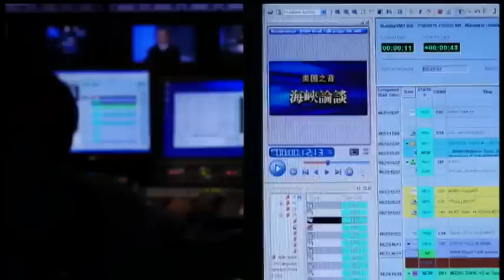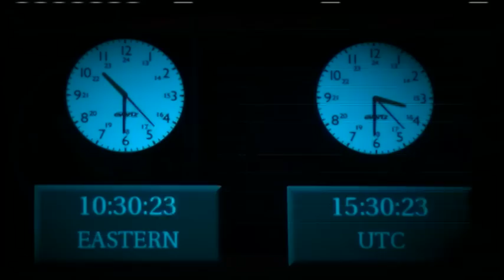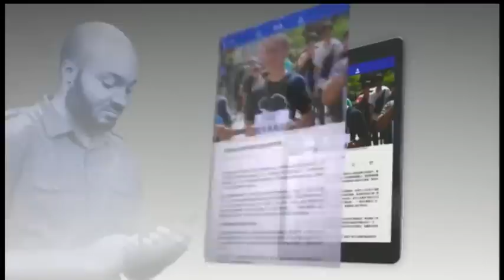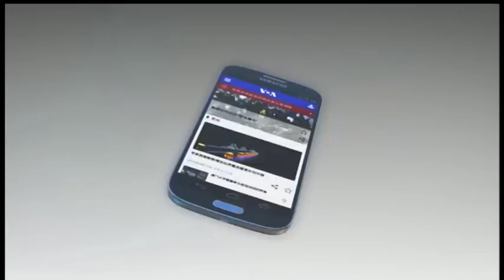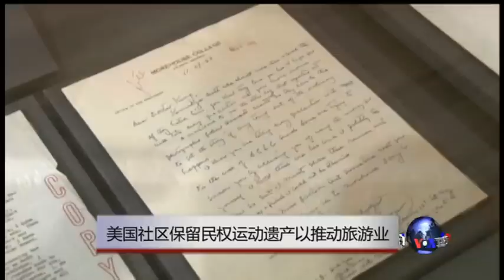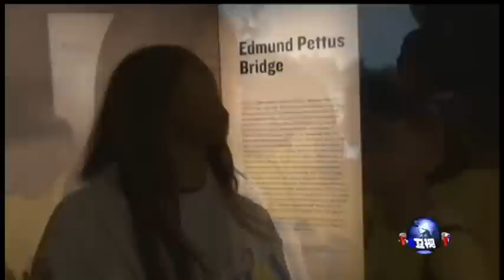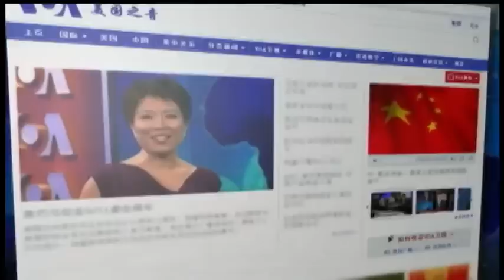VOA卫视(2015年11月10日 第一小时节目)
VOA卫视第一小时主要内容包括国际新闻、VOA连线和OMG美语。《VOA连线》关注焦点包括：1)中国外长访菲 谋APEC避谈南中国海 2)国民党主席朱立伦访问美国 3)日本舆论继续关注习马会 4)俄罗斯舆论谈中俄边界划分 5)中国拒绝邀请加拿大小姐参加世界小姐决赛。节目最后，《OMG!美语》的白洁给大家教几句地道的流行美语。

VOA卫视(2015年11月10日 第一小时节目) (主持：许波)

VOA卫视(2015年11月10日 第二小时节目 时事大家谈 完整版) (主持：雨舟)

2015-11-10 时事大家谈：三一集团美国“维权”获胜，谁给谁上课？

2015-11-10 时事大家谈：中共红色电波发向全球，西方强烈震惊